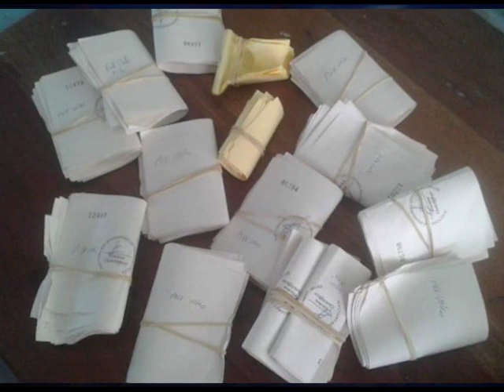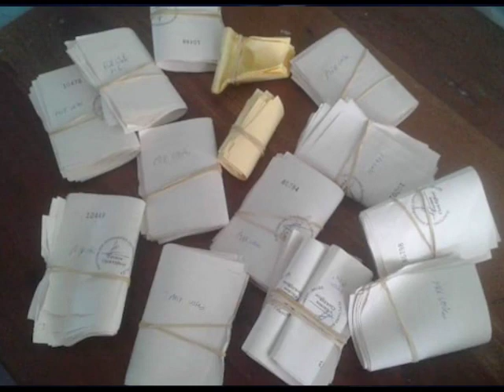Tensions Spike in Caye Caulker for Village Council Elections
The first phase of village council elections was held on Sunday. A total of thirty-five villages in Corozal, Belize, Cayo, Stann Creek and Toledo participated in the first round. The People’s United Party won one hundred and twenty-three seats, while the ruling United Democratic Party won seventy-three seats. Forty-nine seats were garnered by independent candidates. In Caye Caulker, things got a bit testy today. Counting concluded at three o’clock this morning and it was confirmed that independent candidate Seleny Villanueva Pott was elected as the new Chairlady. This morning, however, several used ballots were found in a classroom where voting had taken place. This prompted one of the candidates to demand a recount but for that to happen, a process needed to be followed. Residents who supported the original results began gathering at the police station where the election officers decided that a reconciliation of the ballots needed to be done. Pott spoke to News Five.